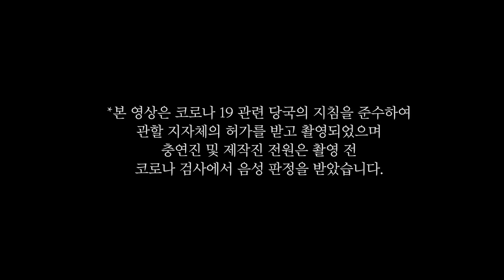[시골 시트콤 EP.20] 여친이랑 몰래 자는 친구들 뒤에서 삼겹살 구워먹기 ㅋㅋㅋㅋㅋㅋ